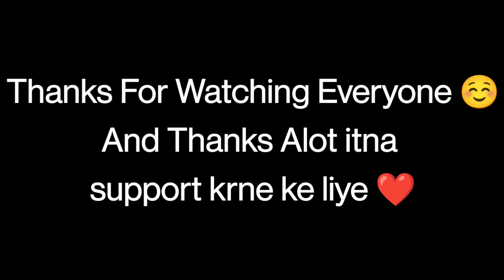2022 1st⚡| 4K BGMI MONTAGE|OnePlus,9R,9,8T,7T,,7,6T,8,N105,N100,Nord,5T,NeverSettle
2022 1st⚡| 4K BGMI MONTAGE|OnePlus,9R,9,8T,7T,,7,6T,8,N105,N100,Nord,5T,NeverSettle

Song credit 👇👇👇👇
Link •

Instagram I’d - ig_samshubham_yt

Current Device 🥵 ONEPLUS 8   tarkki 😛

control  _. 3 ringer full gyro

ignore tagd.

PUBG MONTAGE
NewOnePlusNordMid RangePhone
gaming,
Pubg gyroscope,
Jonathan,
solo v squad,
high kills,
Pubg fastest player,
Chinese pros,
players,
k20 Pro gameplay
, t1 scrims,
intense squad,
intense squad firefight,
intense squad
jonathan pubg controls, jonathan pubg sensitivity, best 2 finger control pubg, best 2 finger mobile player, best 2 finger controls gameplay, jonathan tips and tricks, jonathan tips for close range